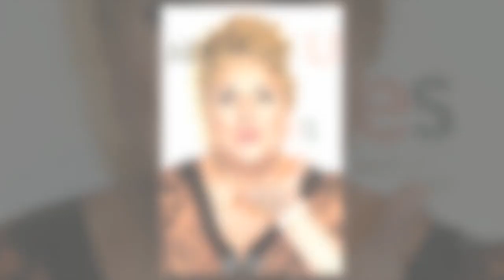Marianne James : pourquoi elle n'a “jamais” envisagé la chirurgie gastrique malgré ses 130 kilos